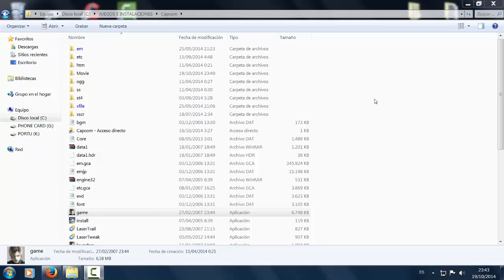Resident Evil 4 - Reemplazando cinematicas [TEST]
Reemplazando cinematicas de Resident Evil 4